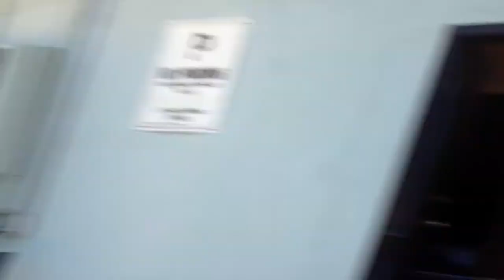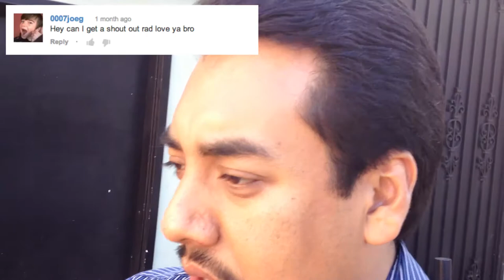Vlog_ish 3.29.13 -- VEDA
Before I began VEDA, I was working with my good buddy Cousin Chris. This video was ready to go but it took a back seat to VEDA. I did not have any footage for today so I am posting this. Hope this still counts as a Vlog_VEDA_upload. See ya tomorrow.

Cheers.

RAF.